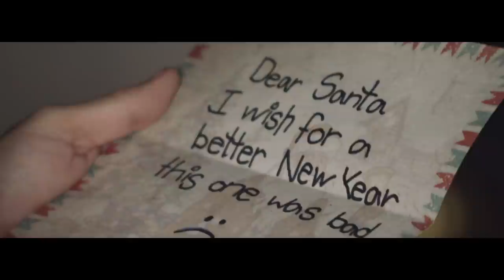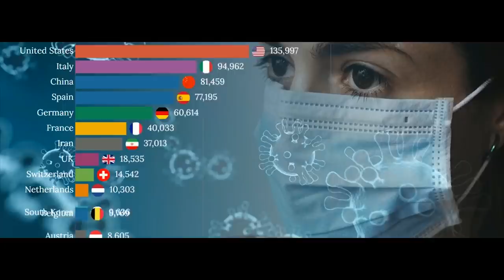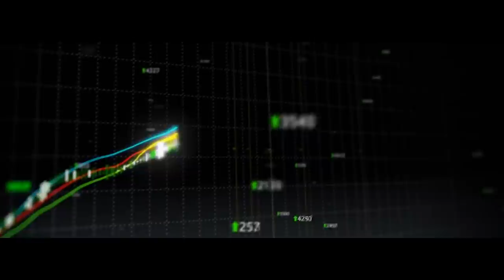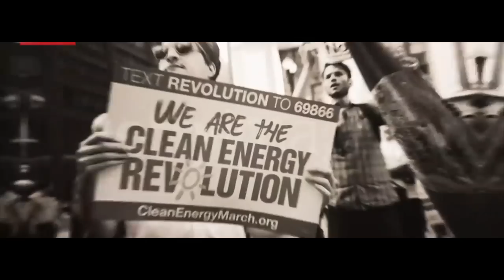RECAP 2020 - Rewind Movie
The year in a REWIND!
2020 was probably the worst year of the millennium!
Let’s take time to RECAP what we went through and remember to never give up hope!
Thank you for your time and sincere comments!

Directed and produced by: Stefan Bogunović
Screenplay: Stefan Bogunović
Actors: Stefan Bogunović / Anja Šević
Camera: Andrej Mihailović / Nikola Bogunović
Audio: Buraz Djans
Visuals: Tea Terzić
Stylist: Katarina Milinković
Hairstyle: Valentina Nikolić / Petar Spasić
Makeup: Vida Todorović
Voices: Stefan Bogunović / Maša Tadić

Special Thank you to:
Stefan Martinović
Danica Djurović
Andjela Spsojević
Olivera Konatar
Suncica Zurković
And
The Barbers Belgrade
Vanity Hair Salon
Epidemic Sounds
CNN
BBC
Al Jazeera
TV5
Sky Sports
Eurosports
And all other contributors to the movie!